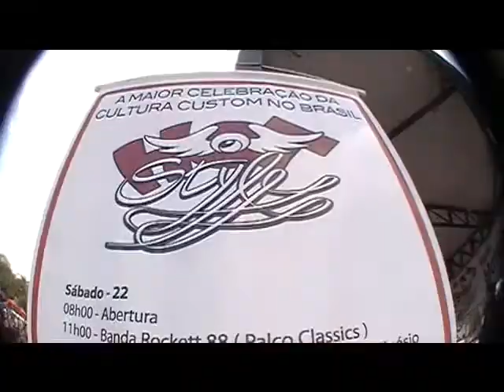MOTHER FUCKERS 4EVER - PARTE - EVENTO HOT STYLE SBC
MOTHER FUCKERS PRODUCTIONS
VÍDEO: MOTHER FUCKERS 4EVER